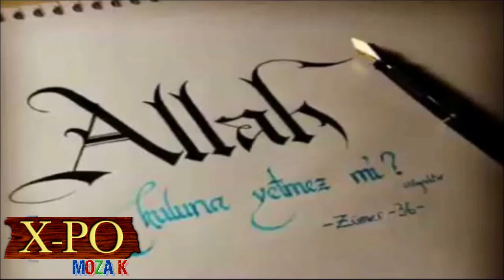🎧 GEL GÖR BENİ AŞK NEYLEDİ | ŞİİRLİ | UĞUR ASLAN | İBRAHİM TATLISES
▶Türk dili ve medeniyetinin temel taşlarından biri olan Yunus Emre'nin vefatının 700. yılı nedeniyle 2021 yılının, Birleşmiş Milletler Eğitim, Bilim ve Kültür Örgütü (UNESCO) tarafından anma ve kutlama yıl dönümleri arasına alındı.

YUNUSEMRE 'nin şiirlerinde insan ve doğa sevgisini, hoşgörü, kardeşlik ve barış kavramlarını en duru Türkçe ile işlediğini ve bu şiirlerle din, dil ve ırk ayrımı gözetmeksizin tüm insanlığa seslenmiştir.
"Yunus 'yetmiş iki millete bir göz ile bakmak' ilkesi ve evrensel insani değerler üzerine inşa edilmiş felsefesiyle dünya hümanizmine katkılar sağlayarak insanları ortak değerler etrafında birleştiren, çağının çok ötesinde bir şair olmayı başarmıştır.
Yunus Emre'nin hem dünya beşeriyetine ortak bir değer olarak takdim edilmesi hem de ülkemize bir kez daha hatırlatılması maksadıyla 2021 yılının 'Bizim Yunus' olarak anılması, Yunus Emre'nin mirası olan Türkçenin öneminin vurgulanması, medeniyet dili kimliğiyle bilinçli ve doğru kullanımının sağlanması amacıyla 'Dünya Dili Türkçe' adıyla yurt genelinde ve yurt dışında bir kampanyanın tertiplenmesine karar verilmiştir."

▶YUNUS EMRE KİMDİR: Yunus Emre (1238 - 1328), Anadolu'da Türkçe şiirin öncüsü olan tasavvuf ve halk şairi. Yunus Emre, Anadolu Selçuklu Devleti'nin dağılmaya ve Anadolu'nun çeşitli bölgelerinde büyük-küçük Türk Beylikleri'nin kurulmaya başladığı 13. yüzyıl ortalarından 14. yüzyılın ilk çeyreğine kadar Orta Anadolu havzasında Eskişehir'in Sivrihisar ilçesinde yer alan Sarıköy'de yetişmiş Ankara'nın Nallıhan ilçesindeki Taptuk Emre Dergâhında yaşamıştır.

Türk tasavvuf edebiyatı sahasında kendine has bir tarzın kurucusu olan Yunus Emre, Ahmed Yesevî ile başlayan tekke şiiri geleneğini özgün bir söyleyişle Anadolu'da yeniden ortaya koymuştur. Yalnız halk ve tekke şiirini değil, divan şiirini de etkileyen Yunus Emre, tasavvufla beslenen dizelerinde insanın kendisiyle, nesnelerle, Allah'la olan ilişkilerini işledi, ölüm, doğum, yaşama bağlılık, İlahi adalet, insan sevgisi gibi konuları ele aldı. Çağının düşünüş biçimini ve kültürünü konuşulan dille, yalın, akıcı bir söyleyişle dile getirdi. Yunus Emre'nin şiirleri daha söylenip yazıldığı tarihten itibaren ezberlenip okunmaya başlayarak, 14. yüzyıldan itibaren abdallar ve dervişler vasıtasıyla Osmanlı fetihlerine paralel şekilde bütün Anadolu ve Rumeli coğrafyasına yayıldı. Şiirleri aynı zamanda asırlardan beri Anadolu'da ve Rumeli'de faaliyet gösteren tarikatların ortak düşüncesi ve sesi hâline gelerek, Alevî-Bektâşî edebiyatı ile Melamî-Hamzavî edebiyatını meydana getiren halk edebiyatının kaynağı oldu. Kendisinin tarikat üstü olduğu kabul edilir. Yunus Emre 20. yüzyılda yeniden dikkat çekti ve yansıttığı insan sevgisi bakımından yeni bir gözle değerlendirildi. 1991 yılı, UNESCO tarafından Yunus Emre'nin doğumunun 750. yılı olarak anılmıştır.

▶GEL GÖR BENİ AŞK NEYLEDİ

Ben yürürem yane yane
Aşk boyadı beni beni kane
Ne akılem ne divane
Derde giriftar eyledi

Gah eserim yeller gibi
Gah tozarım yollar gibi
Gah coşarım seller gibi
Derde giriftar eyledi

Ben Yunus-i bi-çareyim
Dost elinden avareyim
Baştan aşağa yareyim
Derde giriftar eyledi

İYİ SEYİRLER DİLERİZ...
Videolarımızı yüksek kalite, HD ayarında seyredebilirsiniz...
Videoların her hakkı saklıdır. Kısmen veya tamamen  paylaşılamaz.